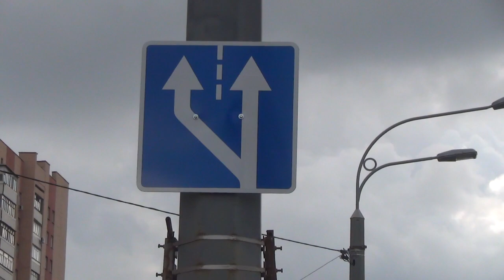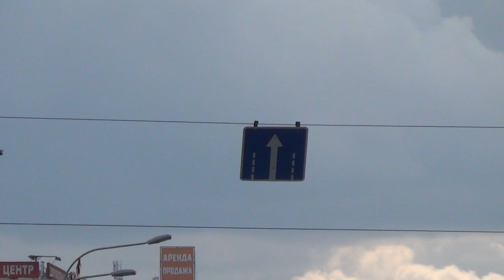Бардачок 24_09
На перекрестке Гагарина\Одесская изменилась рядность движения.